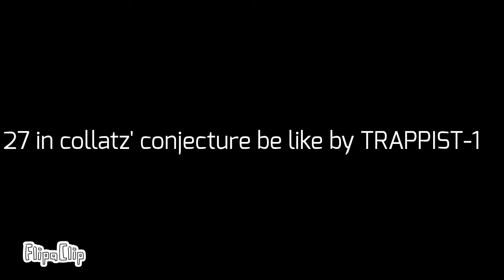27 in collatz' conjecture (3n+1) be like